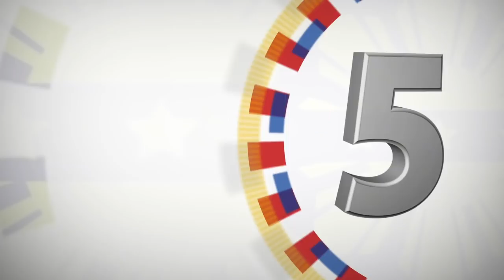Commissioning of BRP Lapu-Lapu and BRP Francisco Dagohoy 12/21/2017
Commissioning of BRP Lapu-Lapu and BRP Francisco Dagohoy and Launching of DA’s Rice-Corn Blend Program
Sasa Wharf, Davao City

President Rodrigo Roa Duterte leads the commissioning of the BRP Lapu-Lapu and BRP Francisco Dagohoy, as well as the launching of the Department of Agriculture’s (DA) Rice-Corn Blend Program at the Berth 5 of Sasa Wharf in Sasa, Davao City on December 21, 2017.